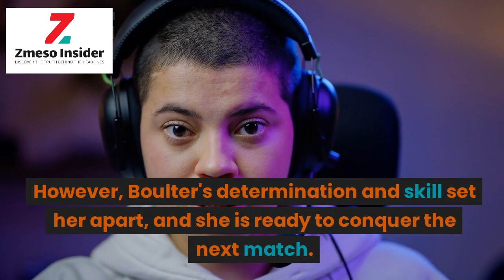Katie Boulter's Inspiring Wimbledon Journey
Join us as we dive into the captivating journey of British tennis star Katie Boulter at the Wimbledon Championships. From overcoming unexpected disruptions to showcasing her skill and resilience on the court, Boulter has captured the hearts of tennis fans worldwide. Discover how she triumphed in the first round and secured her place in the second round amidst challenging circumstances. Learn more about Boulter's rise as the British number one, her recent success in Nottingham, and her ambitions at Wimbledon. As we follow her path through the tournament, we witness the unwavering determination and the potential for further triumphs.